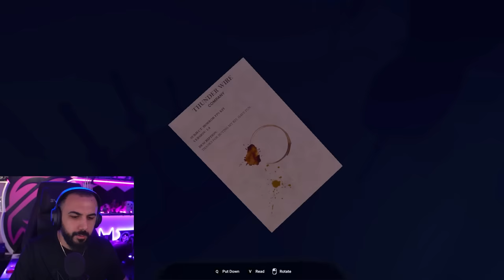EN ÇOK KORKTUĞUM OYUN!! 2 KORKU OYUNU BİRDEN OYNADIK!! | Barış Can